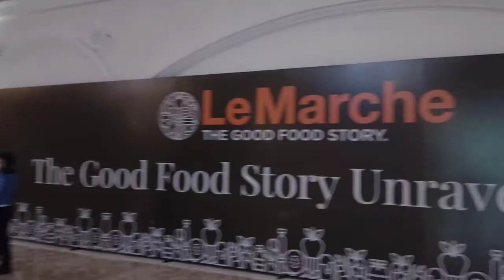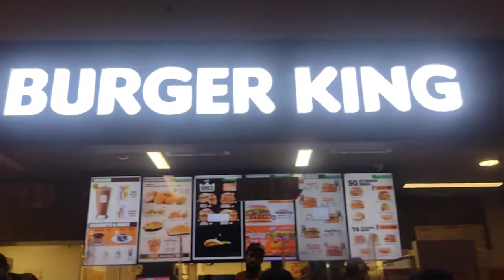venice mall visit 😊😊lenskart se liya sun glasses 🕶️🕶️🤓🤓 advik n ki masti😊😊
venice mall visit